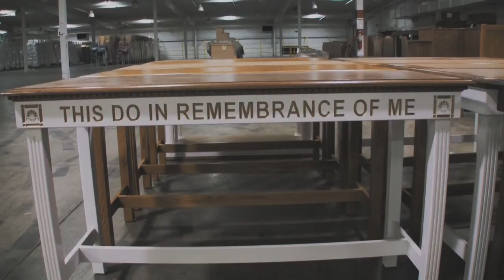Heavenly Pulpits: A Church Furniture Provider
We are a family-owned business that truly provides one-stop shopping for all your church furnishing needs, including pews, pulpits, steeples, baptisteries, stained-glass windows, etc. Our wide-variety of chairs, podiums, and new theater seats are also perfect for auditoriums, theaters, or lecture-style classrooms. Located in the Southeast United States, we ship anywhere in North America. Trust-worthy and personal, our family handles all business transactions in an efficient, timely manner. We will be happy to send you fabric and/or wood samples before you place an order. Your satisfaction is extremely important to us.